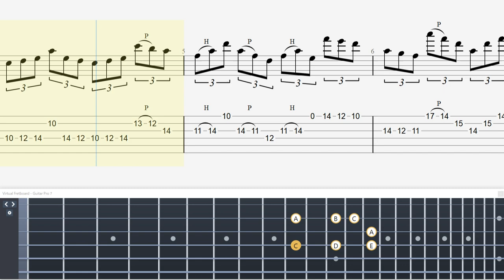For Those Who Want to Improve Guitar Skills! 17th Century Chicken Pickin' Picking ExerciseTechnical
・トライアングル
・JAZZ XL